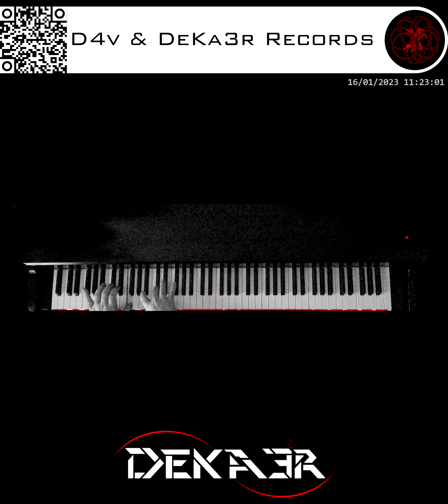🔴 IRL - ESTUDIOS PROFUNDOS DE PIANO - FA# MENOR MELÓDICO - ESCALAS EN SEXTAS